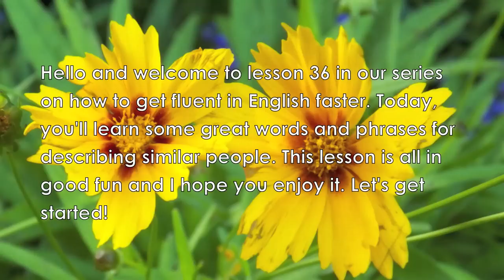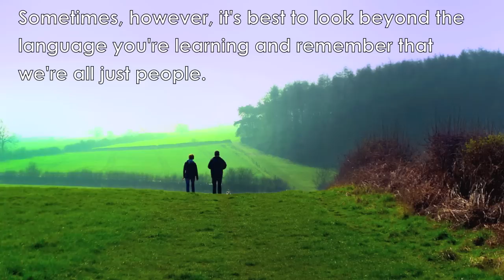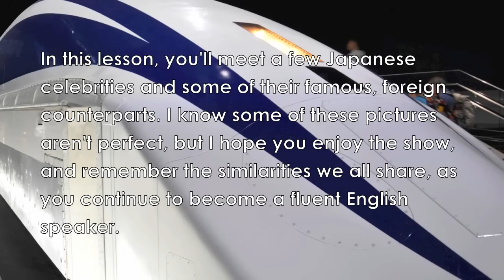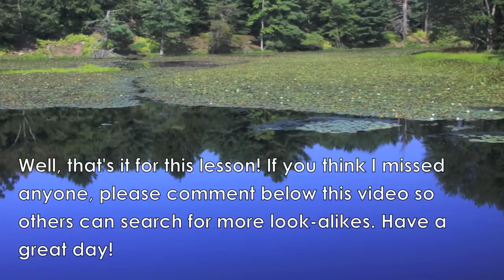36 - Find Similarities - Japanese Celebrity Look-alikes そっくりさん - How to Get Fluent in English Faster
Learn to express yourself confidently in fluent English and sound like a native speaker with our FREE Power Learning video course!

Hello and welcome to lesson 36 in our series on how to get fluent in English faster! Today, you'll learn some great words and phrases for describing similar people. This lesson is all in good fun and I hope you enjoy it. Let's get started!

We live on a planet of many cultures, and even in our own countries, there is great diversity in our behavior, how we dress, what we eat and where we live.

These differences are usually the first things we notice when studying a new language because EVERYTHING seems so foreign and interesting.

In lesson 17 of this video series, I encourage you to focus your energy on understanding the differences between your language and the one you're learning because the different things will take more time to learn.

As an example, if the alphabet of the language you're studying is similar, or certain sounds are the same, it's much better to spend time studying the sounds that are different because they'll be more difficult to learn.

Sometimes, however, it's best to look beyond the language you're learning and remember that we're all just people.

We all worry about our kids and parents. We all have to eat. We talk about births, weddings, work, sports and the weather.

Sure, there are cultural differences, but as soon as you start using a language in real conversations with native speakers, many of these cultural stereotypes and ideas melt away to reveal individual people just like us who want to be loved and understood.

So, in the spirit of unity and friendship, I thought it would be a great idea to share one of the similarities I've used to connect with Japan...

Celebrity look-alikes!

There are often TV shows here in Japan featuring people trying to mimic the voices and movements of Japanese celebrities. "Monomane" is the Japanese term for mimicking someone's style and behavior. "Sokkurisan," what you'll be looking at today, is the Japanese term for look-alike.

In this lesson, you'll meet a few Japanese celebrities and some of their famous, foreign counterparts. I know some of these pictures aren't perfect, but I hope you enjoy the show, and remember the similarities we all share, as you continue to become a fluent English speaker.

First up are the current President of the United States, Barack Obama, and Nocchi, a popular comedian who regularly impersonates Obama on Japanese TV.

When two people look very similar, you can call them "doubles" or "doppelgängers," the German word for look-alike used commonly in English.

Next is Mark Zuckerberg, the CEO of Facebook. His doppelgänger is Takahashi, from the Japanese comedy duo Sabanna.

These two look so similar that you could say they were "separated at birth." You could also say, "They could be twins!"

Here we have J. J. Abrams, an American producer, director and writer paired with another member of a comedy duo here in Japan, Oriental Radio's Fujimori.

I really think J. J. Abrams "bears a striking resemblance to" Fujimori. They "closely resemble" one another. Or maybe it's just the glasses.

My mother-in-law really thinks this one is really funny. The one on the left is Leonard Nimoy in his role as the Start Trek character Spock. On the right is Kenichi Mikawa, a famous Japanese singer.

For two people who look really look alike, you can joke that one stole the soul or life of the other.

"Kenichi, Leonard called. He wants his soul back!"

Next are our two lady look-alikes, actresses Sarah Silverman and Yuko Takeuchi.
Do you think they were separated at birth?

Here we have Jon Favreau, American actor and director, and Zakiyama, a member of the Japanese comedy duo Untouchable.

Don't you think they bear a striking resemblance to each other?

My wife "doesn't see it," but I really think Regis Philbin, the American singer and TV personality, and Monta Mino, a Japanese TV personality, are doppelgängers.

In addition to how they look, each hosted their country's version of "Who Wants to Be a Millionaire?"

Our last pair is Syndrome, the villain from the Pixar movie The Incredibles, and Arita, from the Japanese comedy duo Cream Stew.

When you want to say that two people have a similar feature, like a big chin, you can say that one person "has another's" chin.

You hear this a lot when looking at the pictures of relatives. "You really have your father's eyes."

Well, that's it for this lesson! Have a great day!